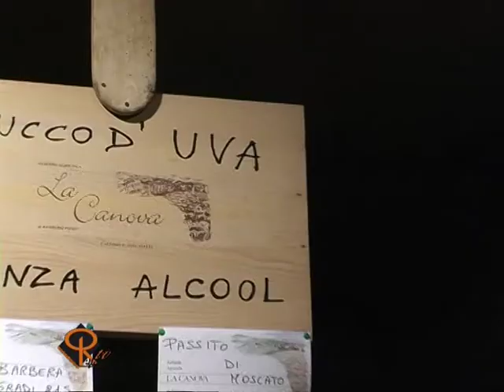Notizie del Giorno Asti 18 Ottobre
-Olmo Gentile: recinta la proprietà con la corrente a 220 Volt, denunciato dai carabinieri un agricoltore per aver folgorato un cane.
-Calosso: Le immagini della Festa del Rapulè